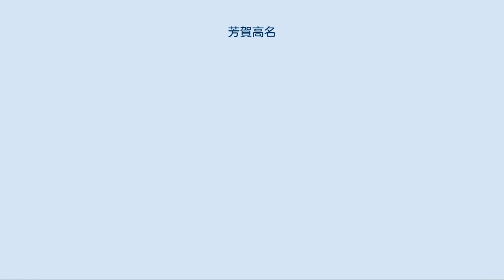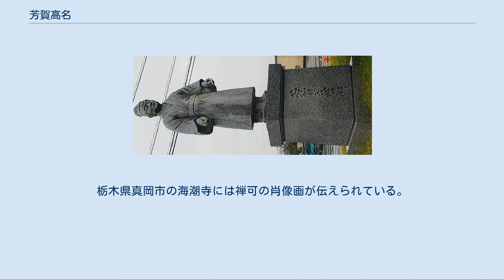芳賀高名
芳賀 高名（はが たかな）は、鎌倉時代後期から南北朝時代の武将。
宇都宮氏の家臣。
父は宇都宮景綱の次男で芳賀氏を継いだ芳賀高久。
子に高貞、高家（高貞については、実子説と宇都宮貞綱の子を養子とした説がある）。
弟に芳賀氏の庶流岡本氏の祖となった岡本富高。
出家後に直山禅可という法名を名乗ったことから芳賀 禅可（はが ぜんか）の別名で知られている。
 芳賀 高名 初め宇都宮公綱に仕えて鎌倉幕府の楠木正成追討に参加、天王寺の戦い・千早城の戦いでの幕府軍の苦戦にかかわらず奮戦して武名を挙げる。
公綱は鎌倉幕府滅亡後建武政権に従い、政権崩壊も南朝方についていたが、禅可は公綱に対する反発から彼を排除、嫡子氏綱を擁立して宇都宮氏を北朝方に転じさせる。
このため、南朝側の反感を買って暦応4年/興国2年（1341年）には居城の飛山城を攻め落とされている。
だが、観応2年/正平6年（1351年）の薩埵峠の戦いでは、足利尊氏に味方して勝利を決定づけ、合戦後に成立したいわゆる薩埵山体制において主君氏綱は戦功によって足利直義方について失脚した前関東執事上杉憲顕に代わって上野・越後両国の守護に任じられた。
 鎌倉時代以来、一貫して小山氏によって下野守護を独占されていた宇都宮氏にとって初めての守護補任であり、その功労者である禅可は両国の事実上の守護代に任ぜられた（ただし、当時禅可は既に出家していたため、実際には子の高貞・高家が守護代に任ぜられ、父の禅可が実務を執っていたとされている）。
両国には復権を狙う上杉氏・新田氏の勢力が存在しており、禅可率いる宇都宮軍はそうした勢力の鎮圧に尽力した。
また、憲顕に代わって関東執事となった畠山国清も鎌倉府の機構を入間川御陣に移すなどの支援体制を取った。
 ところが、鎌倉公方足利基氏は父・尊氏が没すると、父が討伐対象にした上杉憲顕を復権させるべく働きかけ、貞治元年/正平17年（1362年）に突如氏綱は越後守護職を解任されて憲顕が守護に復帰した。
これに反発した芳賀氏一族は上杉氏の軍勢に対して抵抗した。
翌年、越後に入った憲顕が基氏の命により関東執事に復帰するために鎌倉に向かうことを知った禅可は途中の上野板鼻で憲顕を討ち取ろうとするが失敗、武蔵岩殿山・苦林野で基氏の追討を受けて敗れ去った。
既に畠山国清が失脚している中でのこの事件は宇都宮氏による鎌倉府への反抗とみなされる。
 氏綱は上野守護も解任され、基氏による討伐を受けて降伏した。
『太平記』によればこの時、氏綱は「禅可の此間の挙動、全く我同意したる事候はず（禅可の先の行動は私は全く同意した覚えはない）」と述べたとされている。
憲顕の復権という目的を達成した基氏はそれ以上氏綱の責任を追及することはなく、禅可が宇都宮氏のために責任を負う形で退くことになった。
 応安5年/文中元年（1372年）に82歳で没したと伝えられる。
栃木県真岡市の海潮寺には禅可の肖像画が伝えられている。